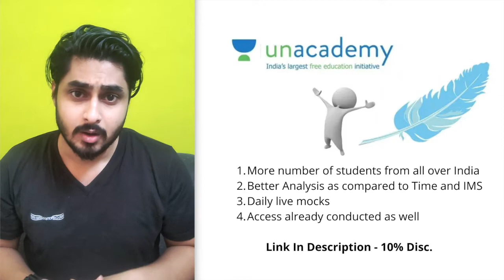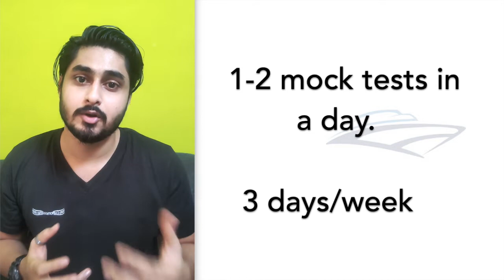CAT 2020: Last month preparation tips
Unacademy- This test series contains tests for CAT 2020, named Championship and will cover Quantitative Aptitude, Data Interpretation, Logical Reasoning, Verbal Ability & Reading Comprehensions. These tests will help you track how your preparation has been progressing.
(Discount auto applied in the link).

October/Nov is the final month of CAT exam preparation. It is the time to optimize CAT preparation by attempting mock tests, analyzing them and revising important topics and concepts.

Since CAT is a speed test and has sectional time-limit too, it is extremely important that in the last one month, the candidates further strengthen their strong areas, while at the same time dedicate a few hours on topics which are still the pain points. It is also the time to lay emphasis on the physical aspect of CAT exam preparation. Let's take a look at last month preparation tips for CAT 2020.